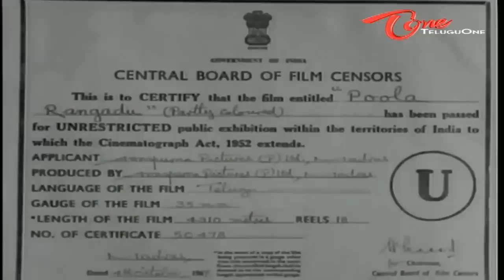Poola Rangadu | Full Length Telugu Movie | ANR, Jamuna | TeluguOne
Poola Rangadu Full Length Movie Description : Rangadu (ANR) is called 'Poolarangadu', because of his purity of life. His father Veerayya is a manager at a mill, and is framed for the murder of one of the partners, Purushotham. He is sent to jail for a crime he didn't commit. Rangadu works hard to get his sister Padma educated. She marries a doctor, Prasad, who happens to be Purushotham's son. When he finds out she is Veerayya's daughter, he leaves her. Rangadu is enraged and beats the guy who informs Prasad. Rangadu is sent to jail. There he meets his father, learns about his innocence and vows to get him out. Once Rangadu is released, he earns the goodwill of the other two partners and finally exposes them. Veerayya is released, Rangadu marries his lover Venkata Laxmi (Jamuna) and Prasad takes Padma back.

Movie Name : Poola Rangadu
Starring : Akkineni Nageswara Rao, Jamuna, Shobhan Babu,
Vijaya Nirmala
Directed by Adurthi Subba Rao
Produced by D. Madhusudhana Rao
Written by Muppala Ranganayakamma (dialogues)
Screenplay by Adurthi Subba Rao
Story by Mullapudi Venkata Ramana
Based on Beyond This Place
Cinematography P. S. Selvaraj
Edited by T. Krishna
Production Company : Annapurna Pictures
Distributed by Navayuga Films
Release Date : 24 November 1967
Running Time: 165 mins
Country : India
Language: Telugu